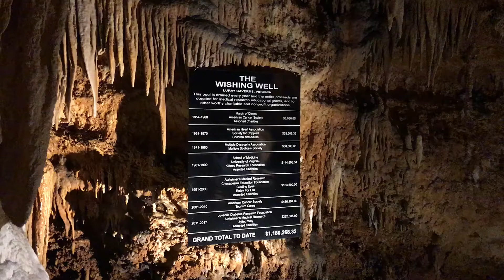Wishing Well | A sight to behold!! | Luray Caverns, VA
The Wishing Well inside the Luray Caverns, VA.